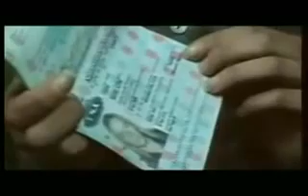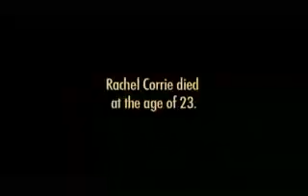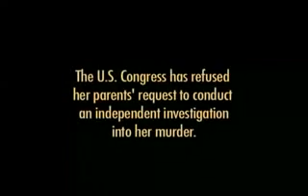ZIONISTS WILL NEVER LET YOU SEE THIS ON YOUR TV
here is the truth behind the middle east conflict.

ask yourself: Why aren't Americans shown these honest facts on any of the over 1,700 major media outlets?

and WHAT OTHER INFO IS BEING WITHELD?

Rachel Corrie: 'a true hero' was killed by the state of Israel, and by its brutal regime that practises not only 'mass punishment' but also 'ethnic cleansing'. The same regime that has displaced over 4 million Palestinians, and killed many thousands. The same regime that has denied the right to self-determination to the Palestinian people.